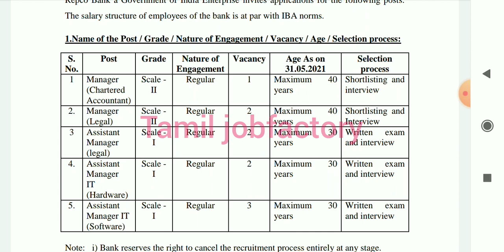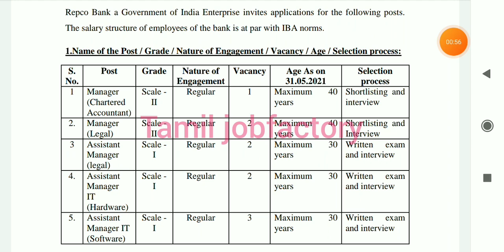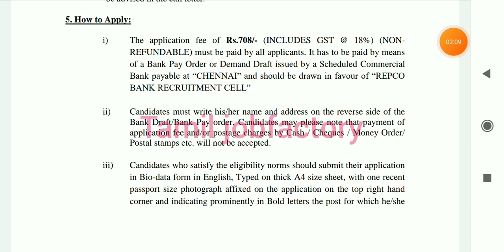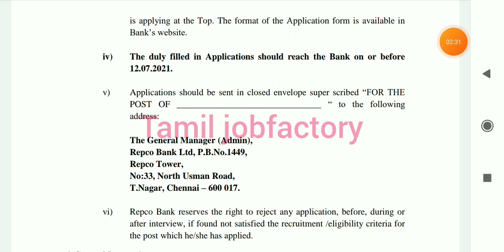பேங்க் நேரடி வேலை வாய்ப்பு |Tamilnadu bank recruitment 2021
Bank job vacancies 2021/ Tamil Nadu bank jobs2021

Permanent government job/Government jobs 2021 in tamilnadu